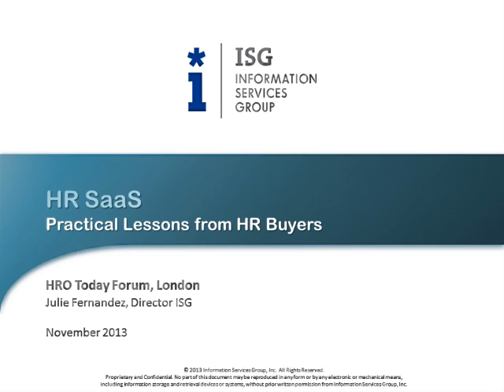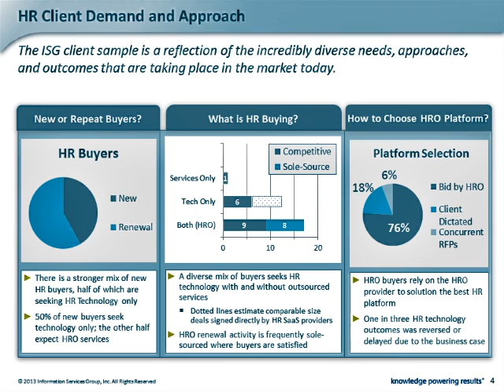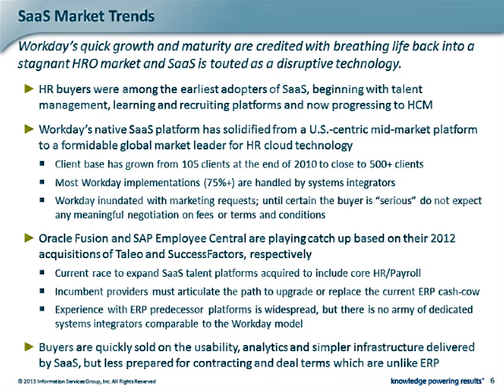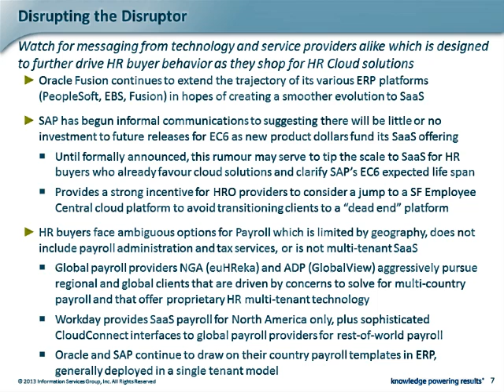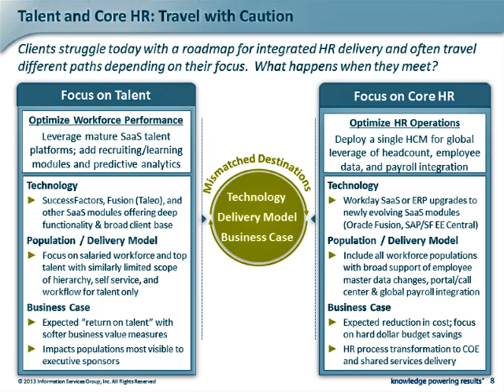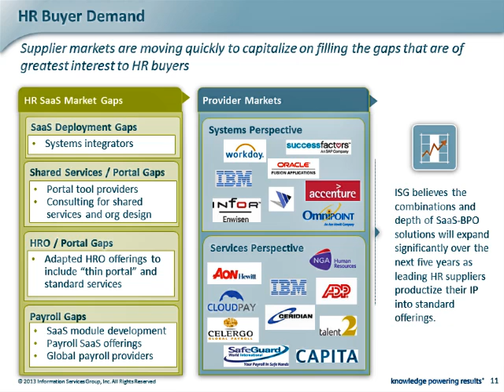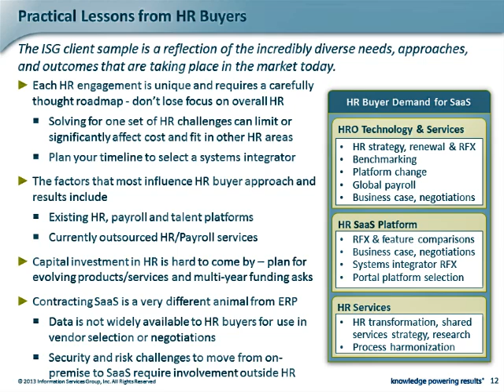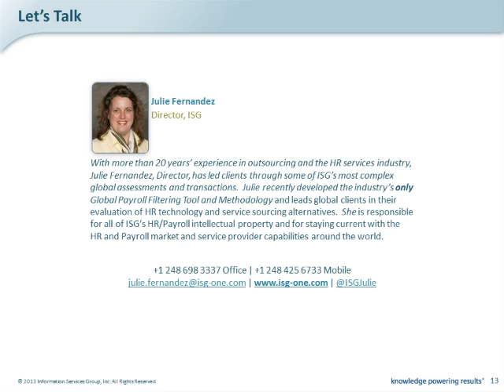SaaS - Practical Lessons from HR Buyers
Hear Julie Fernandez, Director, ISG, take a look at the current options and obstacles HR decision makers face when it comes to HR technology. -Presented at the November 2013 HRO Today Forum in London.